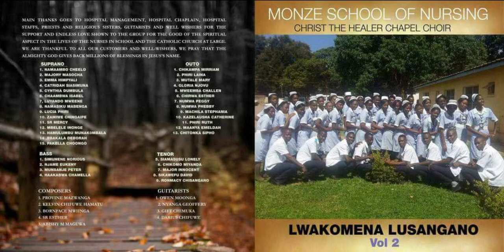Monze school of Nursing Christ the Healer choir - Kabaimba prod by Isaac Nsomokela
To stay up to date with our latest catholic songs and videos, like our Facebook pages Nsoms Media and I am Catholic Zambia and make sure to visit our websites @

Listen to I AM CATHOLIC ZAMBIA ONLINE RADIO from any part of the world.